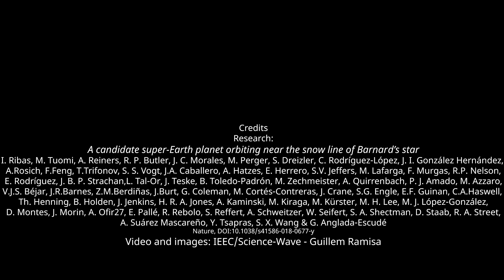Barnard’s star might host a super-Earth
Barnard’s star is a red dwarf and the closest solitary star to the Sun. Researchers believe a super-Earth might orbit the star. Barnard b has a minimum mass of 3.2 Earths and its temperature is likely to be about -150 ºC.
Credits
Research:
A candidate super-Earth planet orbiting near the snow line of Barnard’s star
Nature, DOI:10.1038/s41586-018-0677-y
Video and images: IEEC/Science-Wave - Guillem Ramisa